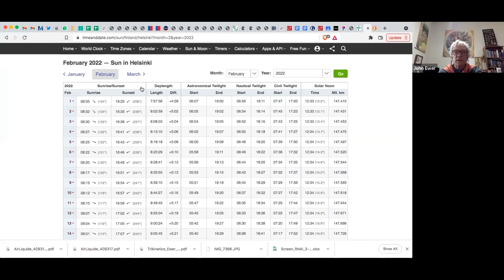Cambio de hora en Chile: Conversación con John Ewer y Paulina Villalobos.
Este sábado 2 de abril se deberá realizar el cambio al horario de invierno. Es decir, todos los relojes de deberán atrasar a la medianoche y Chile pasará del actual huso horario GMT-3 a GMT-4.

El doctor John Ewer, investigador del Centro Interdisciplinario de Neurociencias de la Universidad de Valparaíso (CINV), referente en el área del estudio de los relojes biológicos, nuevamente hace un llamado a reevaluar la medida. Sin embargo, afirmó que "el cambio de hora que se viene en realidad es muy bueno, porque vamos a poder dormir una hora más".

El investigador también advierte dos aristas a considerar respecto a la toma de decisiones de los cambios de horario: por un lado, existe evidencia de que el horario de verano incide negativamente en el déficit de sueño que tienen las personas, incluso incrementándolo. Y por otro, los cambios de horario en sí son malos por sus perjudiciales efectos en la salud de las personas.